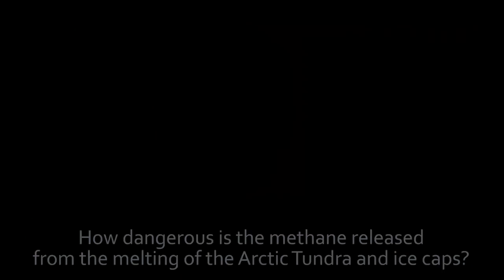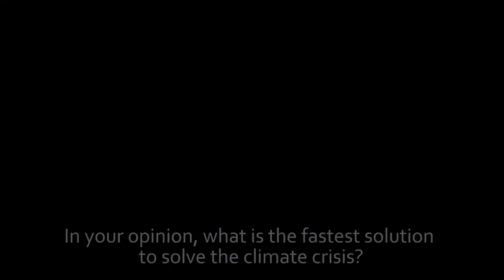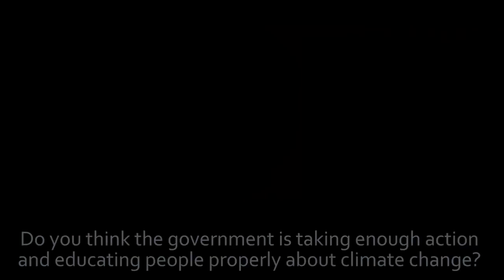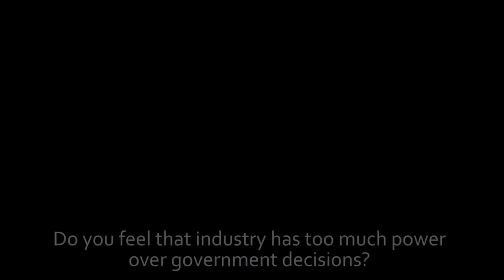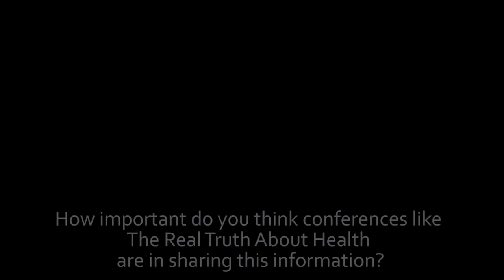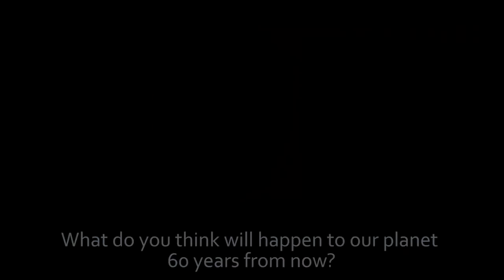John Englander - 2015 Offstage Interview on Rising Sea Levels and Climate Change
John Englander is the author of High Tide on Main Street: Rising Sea Level and the Coming Coastal Crisis. Today he discusses what we can do the curve effects of climate change and what is behind these changes to our environment.